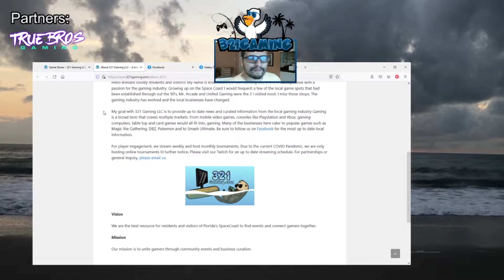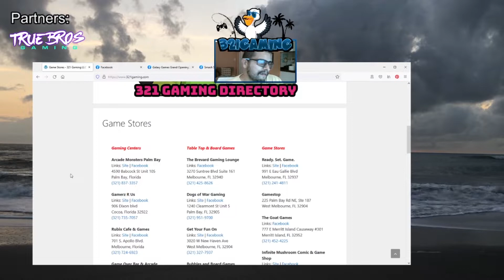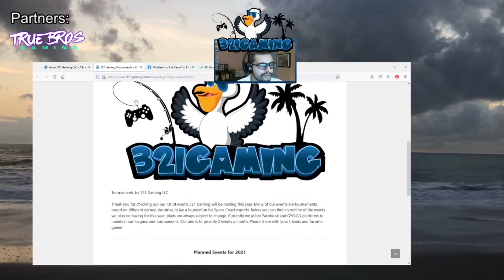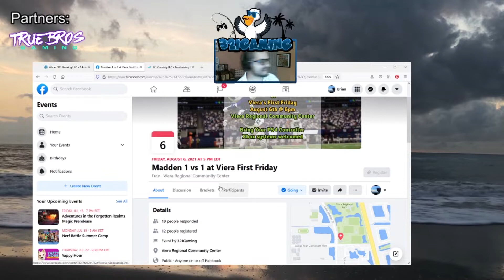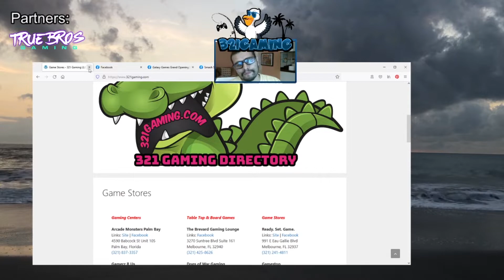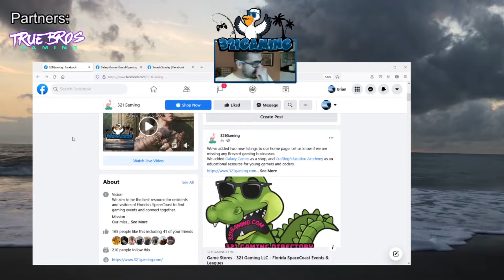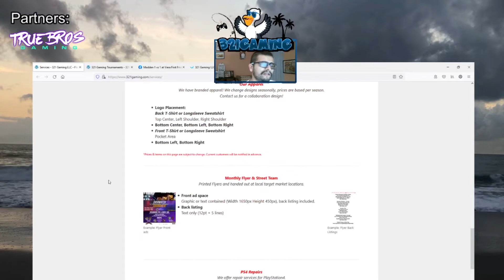Brevard County Gaming News July 2021 Review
Already half way through 2021, and we have lots of exciting news coming up for the end of the year. More tournaments are coming, so be sure to follow us to stay up to date on gaming in Brevard.

TIME STAMPS
@0:45 Mission and Vision
@1:00 321 Gaming Directory
@2:30 Madden 21 Event
@3:25 Upcoming Events
@4:00 Fundraiser
@5:40 Services
@6:30 Call of Duty Payload

Big shout out to TrueBros Gaming for editing this video.

Space Coast has many game shops and places to find gaming events. From table top, esports, and retro, you can find it on our site directory.

We stream weekly on Twitch!